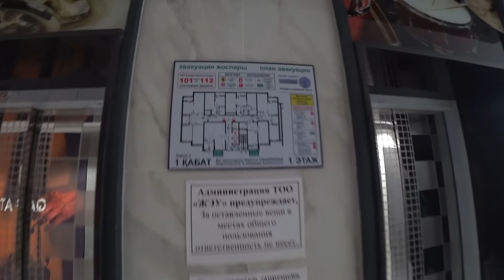ЖК ДЖАЗ Базис А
Привет! С Вами DENCHIK…!